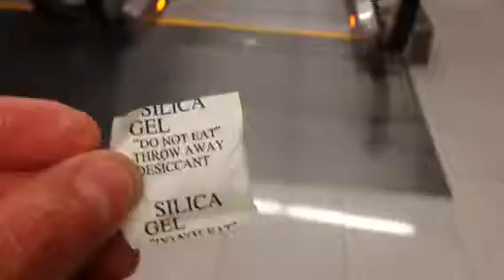Silicio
Valle del Silicio de GDL!. Silicon Valley in CA